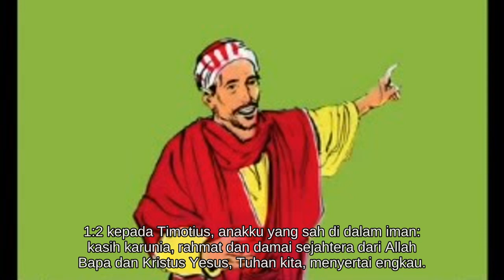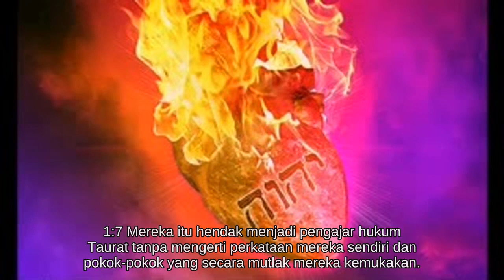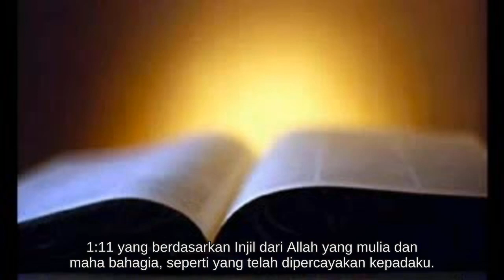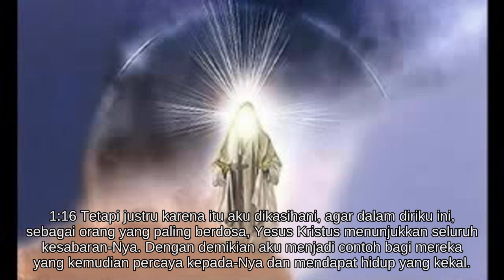1Timotius 1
Alkitab Suara - 1 Timotius 1